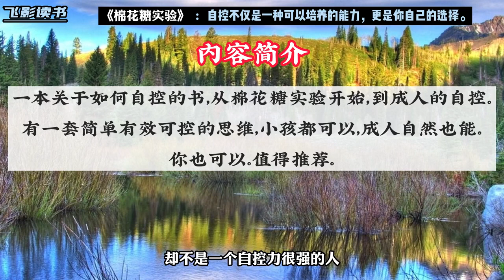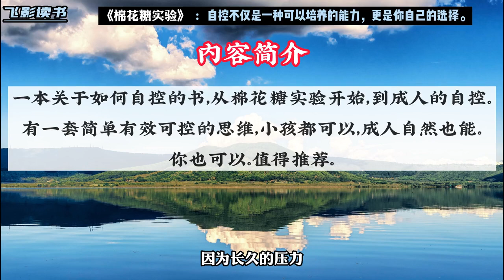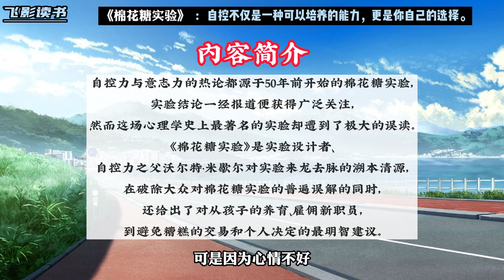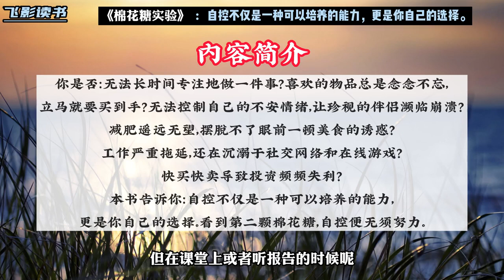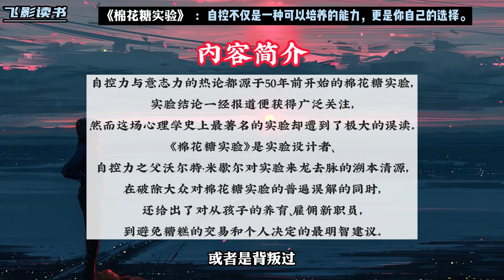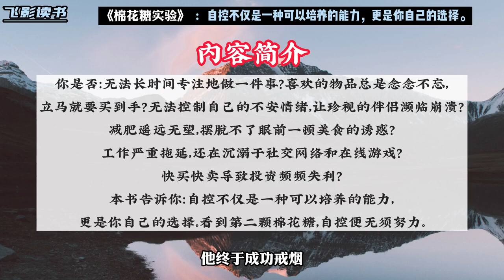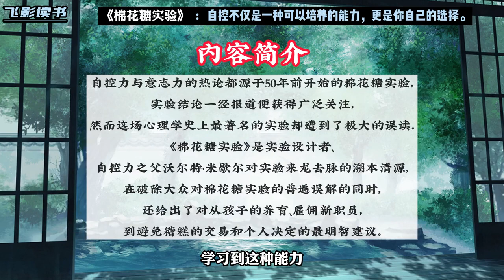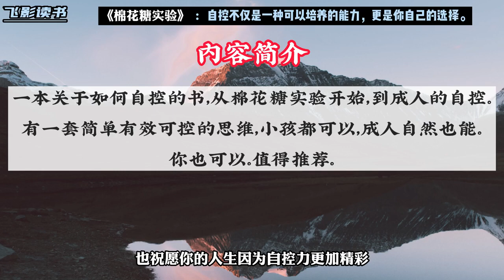《棉花糖实验》 自控不仅是可以培养的能力，更是你自己的选择。